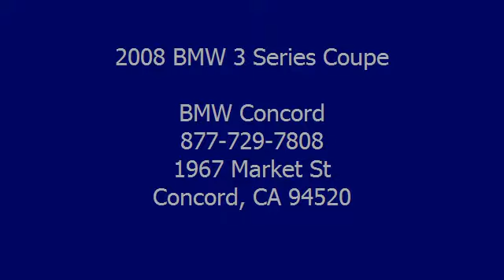2008 BMW 3 Series Coupe - BMW Concord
BMW Concord
1967 Market St

For Sale: 2008 BMW 3 Series Coupe
VIN: WBAWV13588P119293
Engine: 3-Liter 6-Cylinder 230HP
Drivetrain:
Transmission: Automatic
Mileage: 47,179
Color: Space Gray Metallic (exterior) Gray Dakota Leather (interior)

Features:
2008 BMW 3 Series Coupe Coupe. This vehicle features the following equipment: Automatic, 3-Liter 6-Cylinder 230HP, STEPTRONIC automatic transmission , Sports leather steering wheel  - With paddle shifters, Brushed Aluminum trim , Park Distance Control  - (Rear only), iPod and USB adapter , Premium Package  - Includes: Universal Garage Door Opener; Auto-dimming interior and exterior mirrors; Auto-dimming rearview mirror; Power front seats with driver seat memory; Lumbar support; Digital compass mirror; BMW Assist; Leather Dakota, Sport Package  - Includes: 18 Light-alloy wheels Cross Spoke (style 197) with mixed run-flat performance tires (18x8.0,  225/40 R18 front and 18x8.5,  255/35 R18 rear); Sport seats; Increased top speed limiter